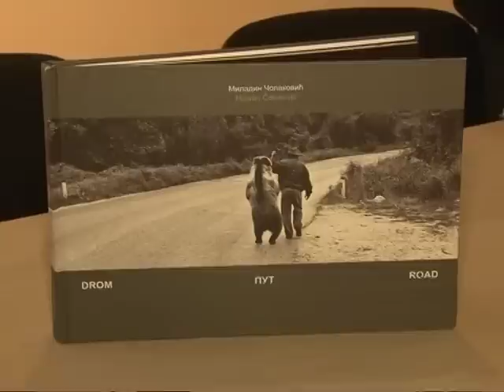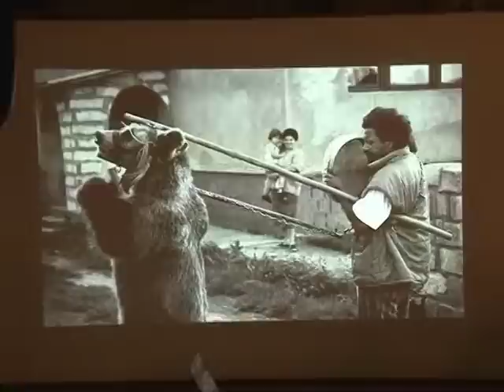Otvorena izložba Miladina Čolakovića